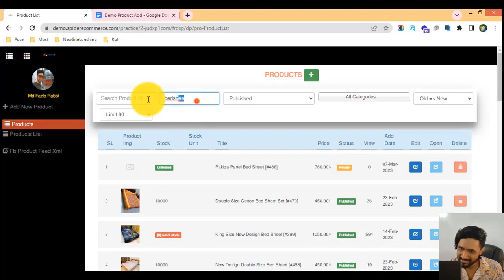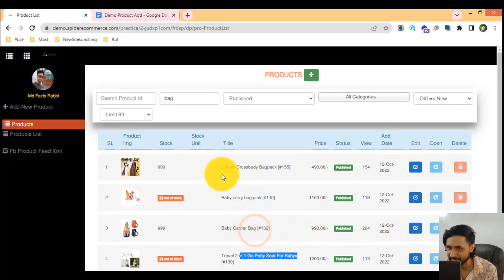28-পণ্যের নাম দিয়ে সার্চ করে পণ্য খুঁজে বের করা শিখুন আপনার ই-কমার্স ওয়েবসাইটে - eCommerce website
28-পণ্যের নাম দিয়ে সার্চ করে পণ্য খুঁজে বের করা শিখুন আপনার ই-কমার্স ওয়েবসাইটে - eCommerce website bangla tutorial | Spider eCommerce website

Find a product using title, description, SKU of Your eCommerce Website - Product Management

Welcome to our YouTube video on "Find a Product Using Title, Description, SKU of Your eCommerce Website - Product Management." In this tutorial, we will guide you through the process of finding a product using various search criteria, such as title, description, and SKU, within the product management system of your eCommerce website.

Finding a product quickly and efficiently is crucial for both website administrators and customers. Whether you are managing your inventory or helping a customer locate a specific product, having robust search functionality is essential. In this video, we will show you how to utilize the search capabilities of your eCommerce website's product management system to streamline the process.

Here's a breakdown of what you can expect from this tutorial:

1️⃣ Introduction to product search functionality: Understand the importance of an effective search feature and how it improves the overall user experience on your eCommerce website. Discover the benefits of searching for products using various criteria, such as title, description, and SKU.

2️⃣ Searching for products by title: Learn how to perform a product search using the title of the product. We will demonstrate step-by-step how to enter the title and retrieve relevant search results. This method is especially useful when you know the specific name or keywords associated with the product.

3️⃣ Searching for products by description: Discover how to search for products using keywords found within the product description. We will guide you through the process of entering relevant search terms and obtaining accurate results based on the product descriptions.

4️⃣ Searching for products by SKU: Gain insights into searching for products using their unique SKU (Stock Keeping Unit) numbers. We will demonstrate how to enter the SKU and retrieve specific products, making it easy to find a particular item based on its identification code.

5️⃣ Advanced search techniques: Explore advanced search techniques that allow you to combine multiple search criteria, refine search results, and optimize your product search capabilities. We will discuss strategies for using filters, modifiers, and advanced search syntax to enhance the search experience.

6️⃣ Troubleshooting common search issues: Learn how to troubleshoot common search issues and ensure accurate results. We will address challenges such as misspellings, ambiguous search terms, and handling multiple matches, helping you overcome these obstacles and find products effectively.

By the end of this tutorial, you will have a comprehensive understanding of how to find a product using various search criteria, including title, description, and SKU, within the product management system of your eCommerce website. Improve efficiency, enhance the user experience, and expedite the process of locating specific products.

🌟 Join us on this informative journey and become proficient in finding products using the title, description, and SKU of your eCommerce website. Don't miss out on the opportunity to optimize your product management and provide a seamless search experience for your customers. Hit the play button now and unlock the potential of efficient product searching! 🌟